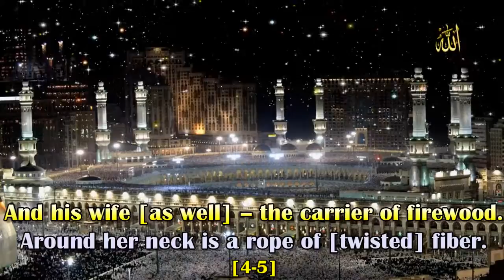SURAH AL MASAD Chapter 111 Recited by AbdulRahman As Sudais 720p